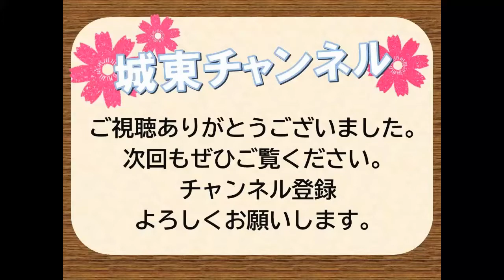【城東チャンネル】城東区役所の新体制について（子育て教育担当課長）(2021/4/28)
「城東チャンネル」では、城東区長が区民の皆さまに城東区に関する情報などを発信しています。
今回は「城東区役所の新体制について（子育て教育担当課長）」です！

（城東チャンネルその他の動画はこちら）